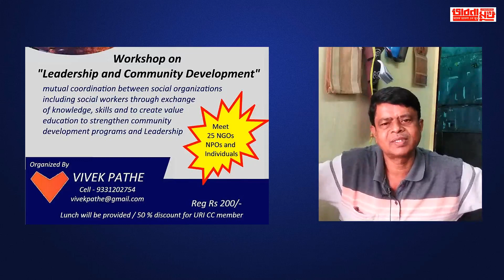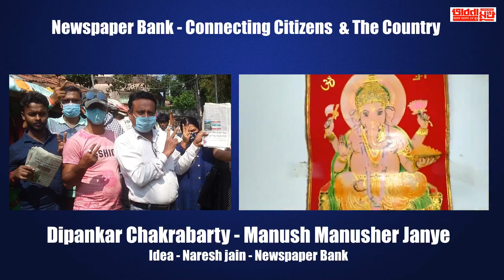bhabna mukh 1928 Vivek Pothe I Samar Das I The Making of a Social Worker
Vivek Pothe was founded by samar das - who is working for the country in various aspect one is Giving Vivek Samman - truly recognizing the social world , running Newspaper bank , making Bags out of cloth and Newspaper - you can take agency from him and start your work from home too - bhabna mukh